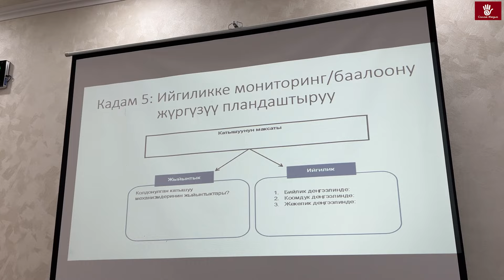БАТКЕНЖАҢЫЛЫКТАР: Ош – Баткен – Раззаков унаа жолу толук ачылды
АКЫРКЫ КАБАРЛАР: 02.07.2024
0:17 – Кызыл-Кыяда 800 миң сомдон ашык турган телефон уурдаган киши кармалды
0:37 – Ош – Баткен – Раззаков унаа жолу толук ачылды
1:09 – Кызыл-Кыяда гүл өстүргөн күнөскана курулду
1:35 – Баткенде активисттер менен бийлик өкүлдөрү арасында семинар өттү